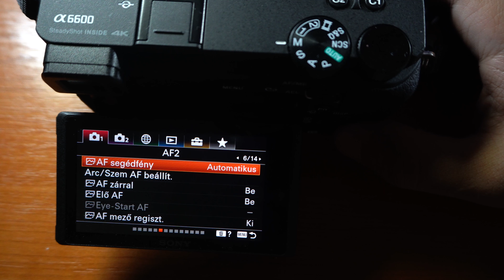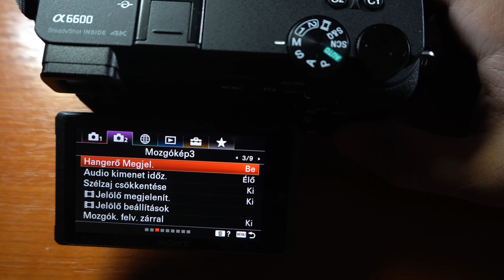Sony a6600 Full Menu Magyar